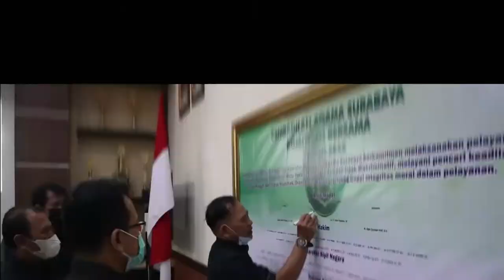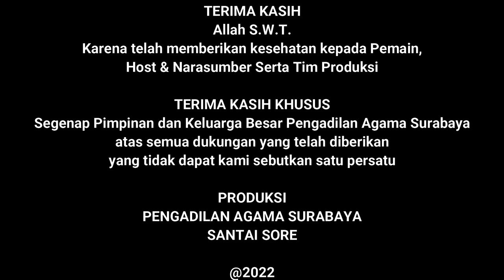santaisore PA Surabaya : Peranan Orang Tua Terhadap Pencegahan Pernikahan Dini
Peranan Orang Tua Terhadap Pencegahan Pernikahan Dini
Narasumber : Drs. Hj. Maryanah, S.H., M.H.I.
Host              : Nanda Eka Puspita, A.Md.